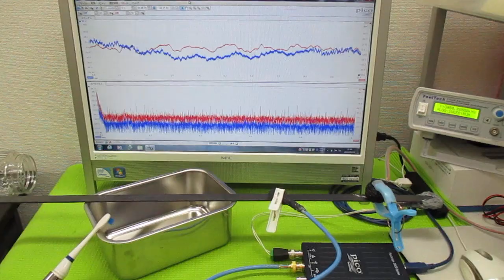音と超音波の組み合わせ技術 ultrasonic-labo